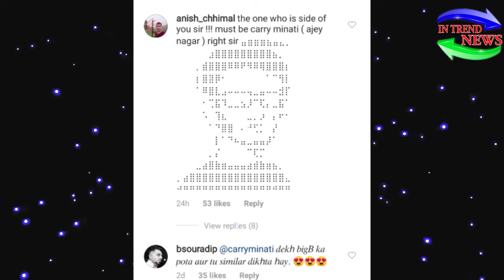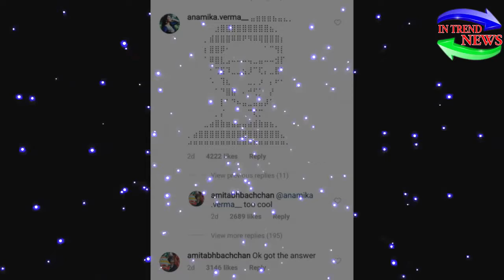Amitabh Bachchan Reaction on Carry Minati, Posts Gym Photo with His Grandson Agastya | InTrendNews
Amitabh Bachchan Reaction on Carry Minati, Posts Gym Photo with His Grandson Agastya...